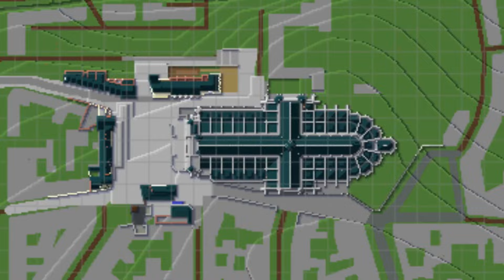Projet AMIENS dans Minecraft : E45 - Serveur visiteur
Petite présentation du serveur visiteur et surtout les différents moyens pour s'y déplacer.
Vous y trouverez toutes les infos, l'IP, le paquet de ressources, toussa... :)
00:00 Introduction
02:00 miam
02:38 à pieds
03:30 à cheval-cyclette
05:30 à élytres
09:40 en tardis
11:40 en bus
14:05 au secours, on est perdu !